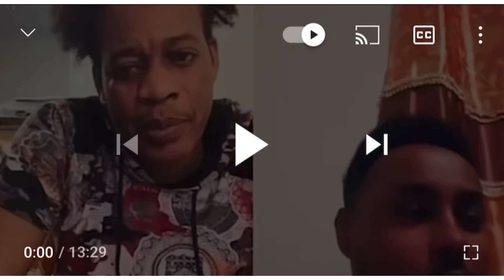CILMI OO WAJIGIISA DHABTAA KEENEY IYI SOOMAALI BEER JILCEEL OO MAR KALEE ……..